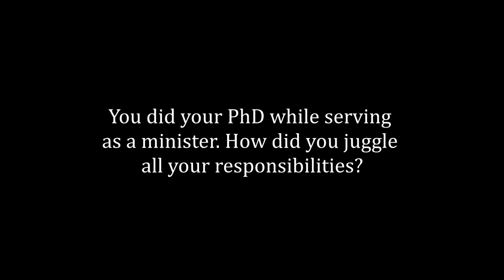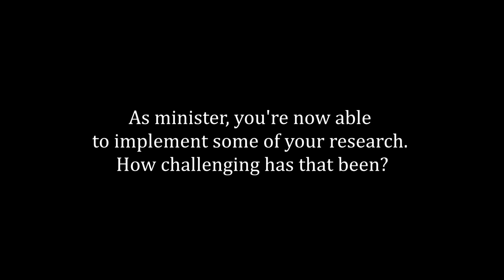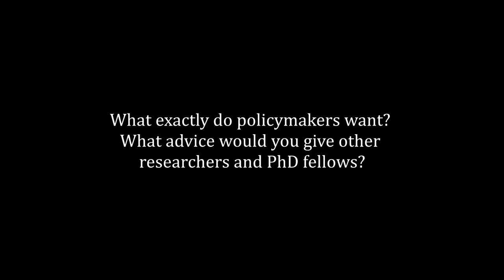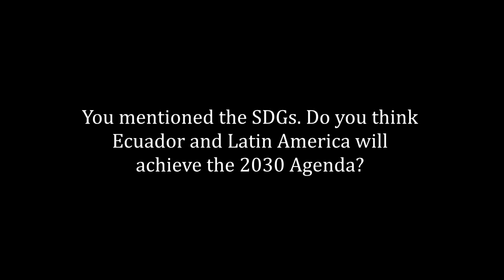Dr. Andrés Mideros Mora: Minister of Planning and Development, Ecuador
Essays on the Economic Effects of Non-contributory Social Protection: This thesis generates new light on how social transfers promote a sustainable path out of poverty, while fostering economic performance. The main findings of the thesis show that non-contributory social protection investments do foster economic performance. Although traditional labour supply theories argue that a social transfer discourages labour, we find non-negative effects of social transfers on household heads’ labour supply in Ecuador. In the case of investments on human capital, we found that social transfers promoted higher levels of schooling. However, social transfers were more cost-efficient if they were targeted at critical ages, and at the poorest of the poor. Regarding mid-term effects we found a positive treatment effect for social transfers on intragenerational social mobility. Finally, we found a positive rate of return of social protection investments in Cambodia. All these results show that social protection programmes must be seen as an investment rather than as a cost. However, the effects are context-specific. The economic effects of social transfers depend on labour market conditions, access to financial services and productive assets, coverage and quality of health and education services, social exclusion, and general economic performance.